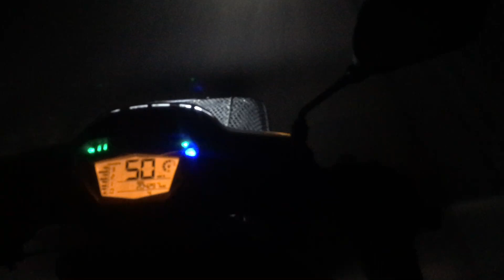Moto Road Trip Part 1 : Beni Mellal to Azilal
Part 1
Join us on an epic road trip as four friends hit the open road on motorbikes, journeying from Beni Mellal to Azilal. Watch as we navigate winding mountain roads, discover breathtaking landscapes, and experience the thrill of adventure. From scenic stops to unexpected moments, this ride is all about brotherhood, freedom, and the beauty of Morocco’s hidden gems. Strap in and ride along with us!
"انضموا إلينا في رحلة طريق ملحمية حيث ينطلق أربعة أصدقاء على الدراجات النارية من بني ملال إلى أزيلال. شاهدوا كيف نتنقل عبر الطرق الجبلية المتعرجة، ونكتشف المناظر الطبيعية الخلابة، ونعيش تجربة المغامرة المثيرة. من التوقفات الساحرة إلى اللحظات غير المتوقعة، هذه الرحلة تدور حول الأخوة والحرية وجمال الكنوز المخفية في المغرب. اربطوا أحزمتكم وانطلقوا معنا!"

"Únete a nosotros en un épico viaje por carretera mientras cuatro amigos se lanzan a la carretera en motocicletas, viajando desde Beni Mellal hasta Azilal. Mira cómo navegamos por carreteras montañosas serpenteantes, descubrimos paisajes impresionantes y experimentamos la emoción de la aventura. Desde paradas escénicas hasta momentos inesperados, este viaje trata sobre la hermandad, la libertad y la belleza de los tesoros ocultos de Marruecos. ¡Abróchate y ven a rodar con nosotros!"

"Rejoignez-nous pour un road trip épique où quatre amis prennent la route à moto, voyageant de Beni Mellal à Azilal. Regardez-nous naviguer sur des routes de montagne sinueuses, découvrir des paysages à couper le souffle et vivre l'excitation de l'aventure. Des arrêts pittoresques aux moments inattendus, ce voyage est une ode à la fraternité, à la liberté et à la beauté des trésors cachés du Maroc. Attachez vos ceintures et partez à l'aventure avec nous!"